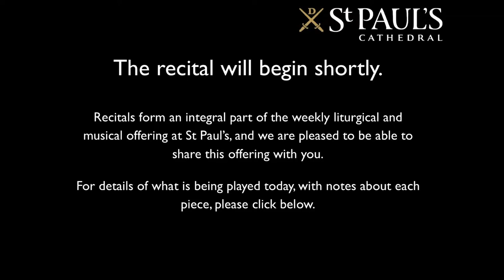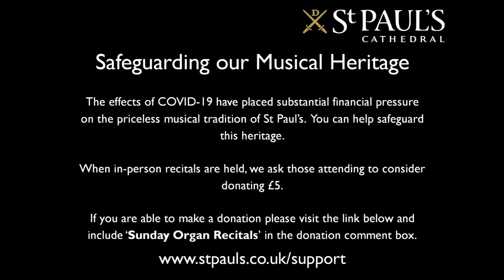Organ Giants | J.S. Bach Complete Organ Works Recital 8 | William Fox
Part of a two year long organ recital series to celebrate 150 years of the Willis heart of the Grand Organ of St Paul's. Join our Sub Organist, William Fox, as he continues his 30 recitals of the complete organ works of J.S. Bach.

For details of what is being played today, with notes about each piece, please

St Paul's Cathedral has reopened for worship and prayer, though recitals are being live-streamed only at present.

Recitals form an integral part of the weekly liturgical and musical offering at St Paul’s, and we are pleased to be able to share this offering with you.